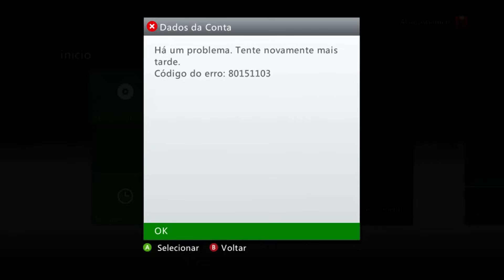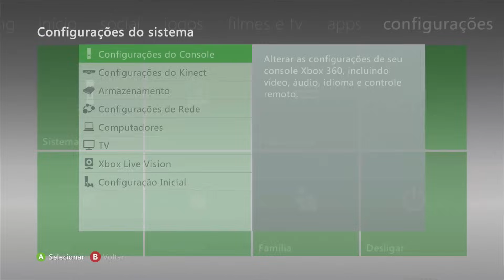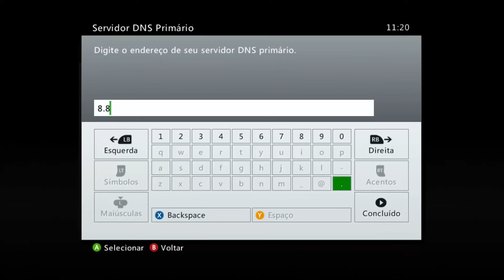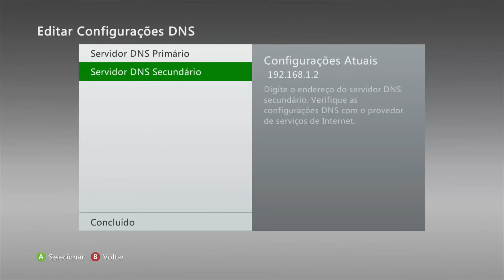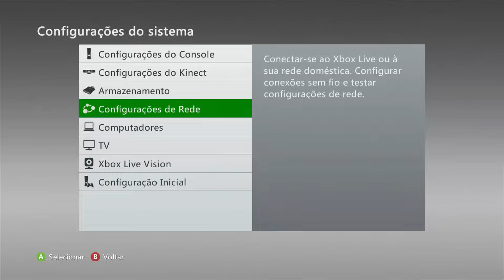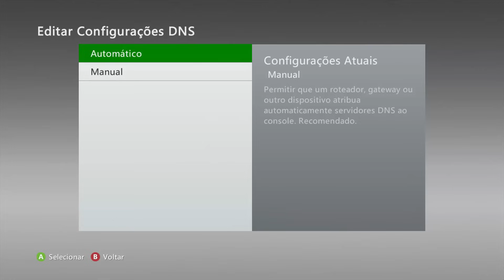ERRO GRAVE NO XBOX 360! - Como Corrigir o Erro 80151103 (em 2022).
Problema Sério no XBOX 360! - Como Corrigir o Erro 80151103 (em 2022). Sim descobri exatamente como resolver esse problema e em todos os testes que fiz foi 100% CORRIGIDO, Saiba como aqui no canal ALIADOS GAMERS BR!

CANAIS PARCEIROS